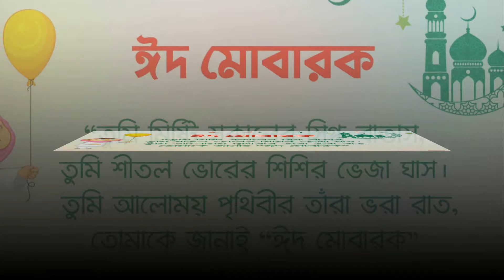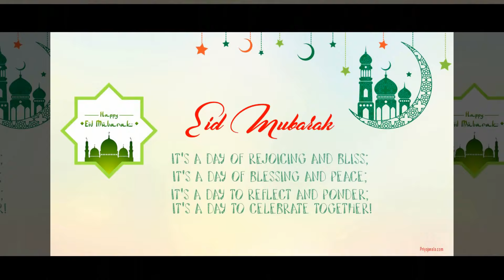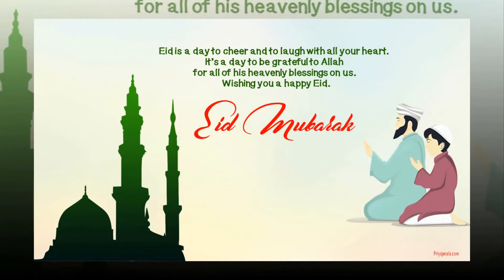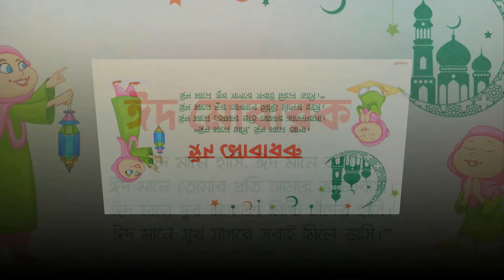Eid Mubarak- Eid Mubarak HD Images Free Download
Eid al-Adha is an important religious day celebrated by Muslims worldwide.

সবাইকে ঈদের অগ্রিম শুভেচ্ছা জানিয়ে শুরু করছি আজকের পোস্ট। যদিও এবারও পুরো মুসলিম বিশ্ব করোনা মহামারীর কারণে ঘরবন্দী ভিন্নরকম ঈদ পেতে যাচ্ছে। তবুও ঈদ মানেই আনন্দ, খুশি। সোশ্যাল মিডিয়াতেও জমজমাট থাকে ঈদের আমেজ। ভার্চুয়াল জগতের মানুষদের সাথেও শুভেচ্ছা বিনিময়ের প্রথাও এখন প্রচলিত।

Eid Image Manipulation By- PriyoJanala -প্রিয়জানালা

EID MUBARAK WISHES & GREETINGS
Eid Mubarak Images Free Download-  Wishes, Messages, Quotes, Whats-app and Facebook